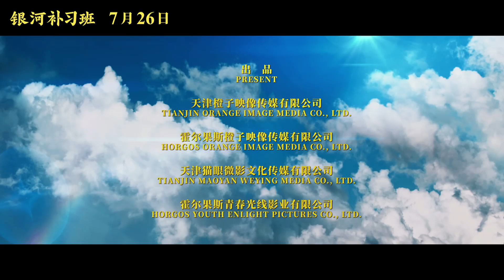Looking Up Official Trailer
July 26th in Chinese Theaters